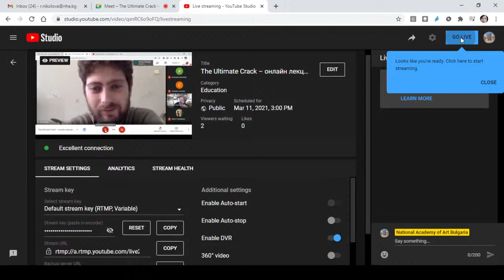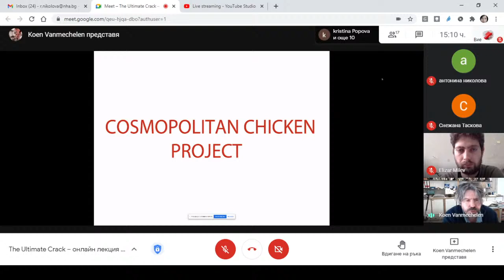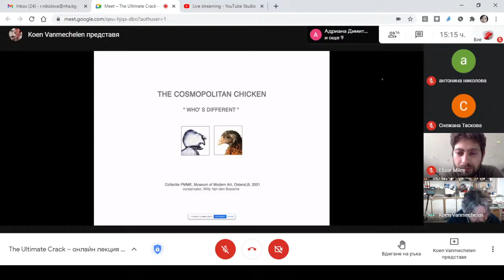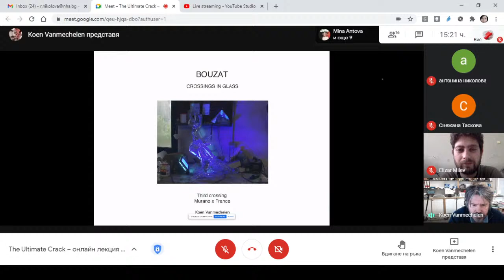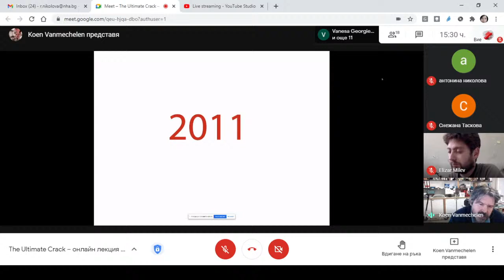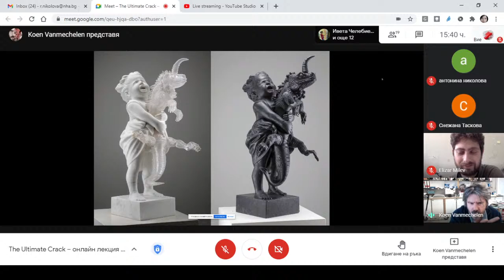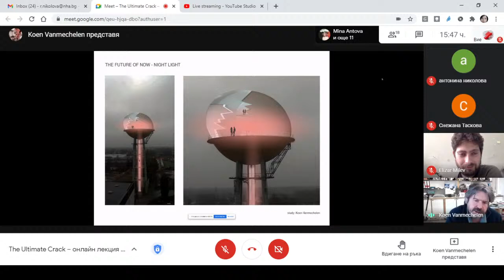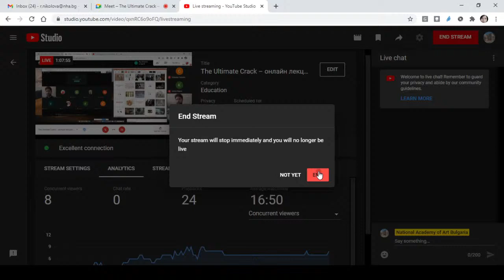The Ultimate Crack – онлайн лекция на Кун Ванмехелен / online lecture of Koen Vanmechelen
Кун Ванмехелен (р. 1965, Белгия) (Koen Vanmechelen) е възторжено оценяван художник, чиeто творчество обединява природата, науката и преките действия, които допринасят за социално-икономическата и екологична устойчивост на дадена общност. През 2010 г. той получава почетна докторска степен от белгийския Университет Хаселт (Hasselt University) и е награден с Golden Nica Hybrid Art (Линц, 2013 г.) и Global Artist’s Award (Венеция, 2013 г.). В световен мащаб са представени над 80 негови самостоятелни изложби; творбите му са включени в над 220 групови изложби. Кун Ванмехелен е търсен лектор, участва в събитие на Световния икономически форум през 2008 г., както и в различни TED конференции.

Ванмехелен е известен най-вече със своя проект „Космополитно пиле“. Основното за този проект, в който пилето се разкрива едновременно и като произведение на изкуството, и като метафора за обществото, е кръстосването. С работата си Ванмехелен позиционира изкуството категорично там, където му е мястото – всред обществото, въвличащо хора и винаги ангажирано. Творчеството му е толкова разнообразно и хибридно, колкото самото „Космополитно пиле“: уникална комбинация от картини, рисунки, фотография, иновативни 3D-техники, видео, инсталации, и скулптури от дърво и стъкло. Обединяващата тема остава хибридизацията и многообразието, произтичащо от това.

Ванмехелен е активен и като куратор още от 90-те години на XX в. Наред с други проекти той е курирал възторжено приветстваната поредица от предавания GLASSTRESS, която поставя стъклото от Мурано на международната карта на света на изкуството, както и последната си изложба UNBREAKABLE: WOMEN IN GLASS, представяща повече от шестдесет жени артисти в Арт пространството на Фондация „Беренго“ (Fondazione Berengo Art Space).

Koen Vanmechelen (Belgium, 1965) is an acclaimed artist whose work brings together nature, science, and direct actions that contribute to the socio-economic and ecological sustainability of a community. In 2010, he received an honorary doctorate from the University of Hasselt and was awarded with the Golden Nica Hybrid Art (Linz, 2013) and Global Artist’s Award (Venice, 2013). Worldwide, over 80 solo exhibitions have taken place and his work has been included in over 220 group shows. A sought-after speaker, he performed at the World Economic Forum (2008) and during various TED-conferences.

Vanmechelen is mostly known for his Cosmopolitan Chicken Project. Central to this project, in which the chicken reveals itself as both an artwork and a metaphor for society, is crossbreeding. With his work, Vanmechelen positions art categorically where it belongs: in the middle of society, engaging with people, always committed. His oeuvre is as diverse and hybrid as the Cosmopolitan Chicken itself: a unique mix of paintings, drawings, photography, innovative 3D-techniques, video, installations and wooden and glass sculptures. The unifying theme remains crossbreeding and the diversity that comes from it.

Vanmechelen has also been active as a curator since the 90s, curating among others the acclaimed GLASSTRESS series of shows that put Murano glass on the international art world map and most recently UNBREAKABLE: Women in glass, a show with more than sixty women artists at the Berengo Foundation Art Space.